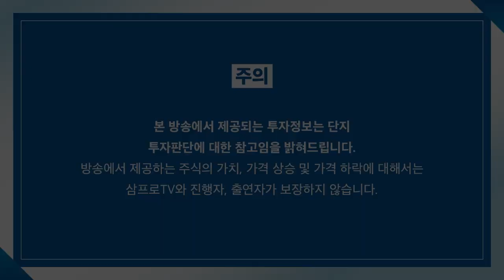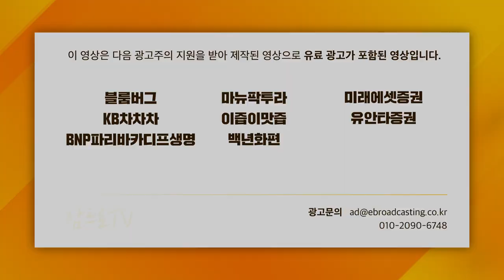[증시 셔터맨] 중요한 지표들로 바라보는 9월 국내시장 f. 한국투자증권 박제영 차장